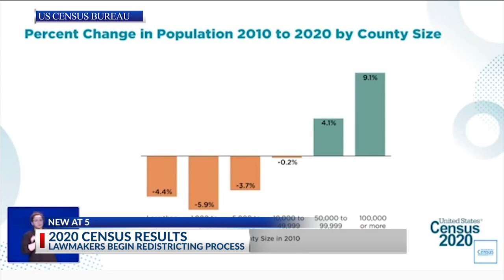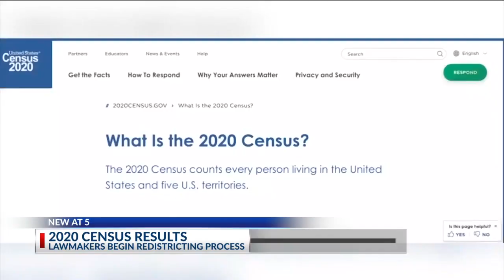2020 Census results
2020 Census results